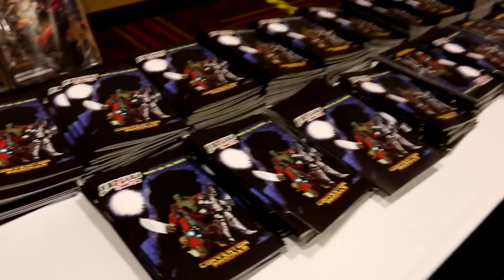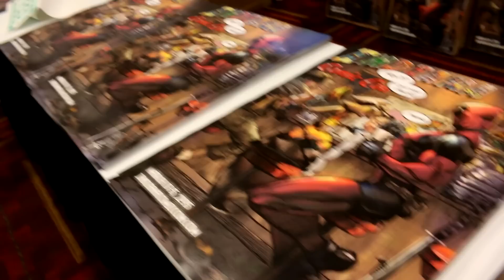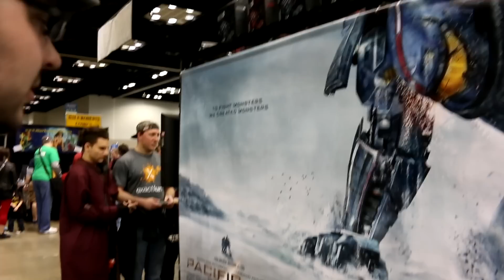Indiana Comic-Con 2015 Part 1